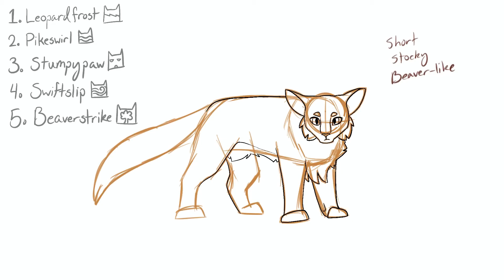Designing More Cats 9 (read description)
Alright, sorry it's been a while!
I finally just drew that last guy, so yeah.

First we have Leopardfrost! He's a confident Chad! He's great! He's had to learn a few lessons through reaping the consequences, but they've all made him better. His loyalty *is* questioned sometimes, but it's generally on the part of the skeptical (like TC's deputy, Smokelight).

Next we have Pikeswirl. A no-nonsense, serious kind of cat. Most cats who know him and his mate (Daisyglow) are confused about how they got together. He's generally rather cold, and doesn't really smile.

Up next is Stumpypaw! He's an easy-going kid, but it's hiding how low his self-esteem is. He makes lots of self-deprecating jokes and comments that most cats just laugh at and move on. He leans a lot on his fellow apprentices, Curlpaw and Violetpaw, and on his mentor, Emberstorm.

Swiftslip is a Windclan queen and first-time mother. She is a very quiet soul, speaking softly and only when needed. Not necessarily shy, but certainly quiet. She and Harestep, another Windclan queen, spend most of their time lying in the sun and talking about random things.

Finally we have Beaverstrike, who I impulsively made into a Tigerstar clone. He is Spottedskip's mate! He's a strong, imposing warrior, but is very prone to emotional outbursts. Duckstar would trust him with her life.

Alright, sorry that I didn't regurgitate all the information I have on them, but I simply do not have it!

I mark my videos as "Not Made For Kids" because I enjoy reading comments.